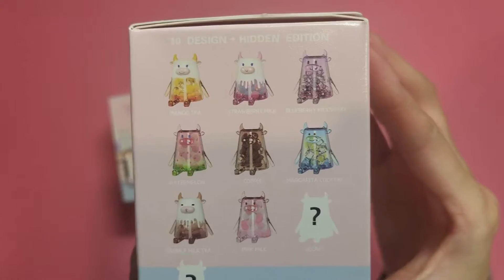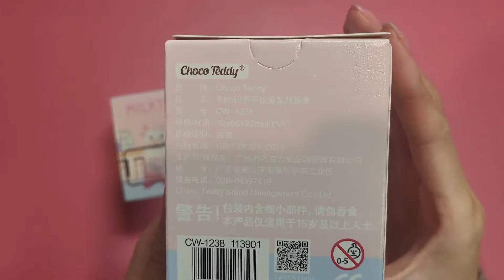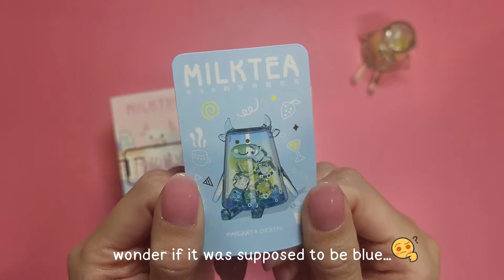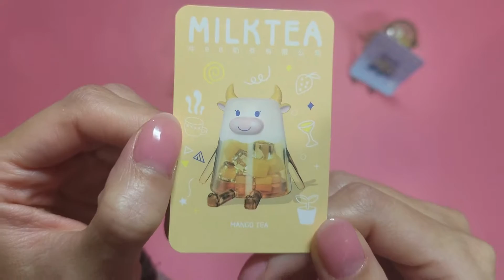MYSTERY UNBOXING!!! | Blind boxes | LittleChau CollectibleToys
hi friends :)

in todays video, i decided to keep the package a mystery for you guys!

i hope you guys enjoyed watching :)